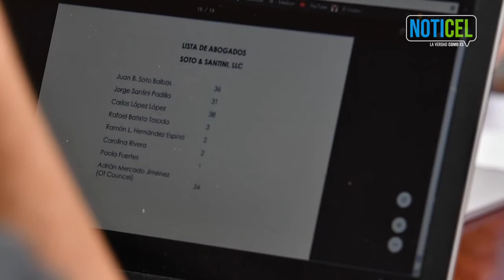Jefe de ODSEC buscó a Santini para contrato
NotiCel conversó con el director de la Oficina para el Desarrollo Socioeconómico y Comunitario de Puerto Rico (ODSEC), Jesús Vélez Vargas, sobre la contratación del bufete de Jorge Santini, uno de varias funciones que tiene el exalcalde de San Juan en diversas agencias de Gobierno durante este cuatrenio. Vea también: "Reputación" y "peritaje" llevaron a contrataciones de Santini